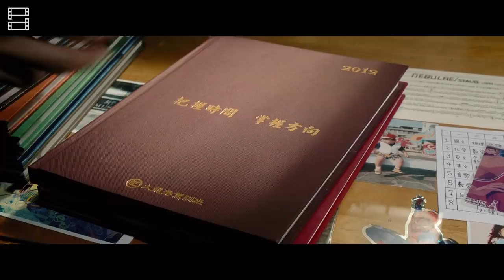DƯƠNG QUANG PHỔ CHIẾU: Không chỉ có một MẶT TRỜI?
Đây không phải review phim A Sun hay tóm tắt phim!